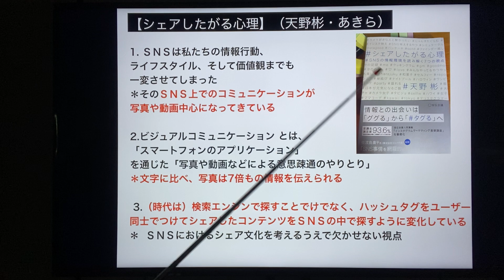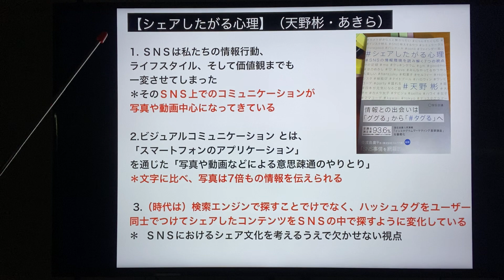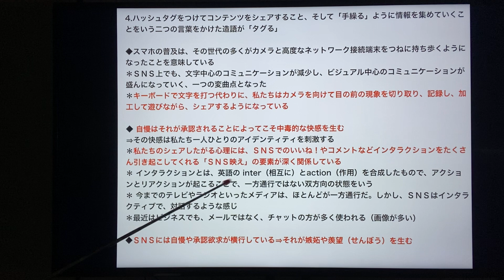【シェアしたがる心理】（天野彬・あきら）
1. ＳＮＳは私たちの情報行動、ライフスタイル、そして価値観までも一変させてしまった＊そのＳＮＳ上でのコミュニケーションが写真や動画中心になってきている
2.ビジュアルコミュニケーション とは、「スマートフォンのアプリケーション」を通じた「写真や動画などによる意思疎通のやりとり」＊文字に比べ、写真は7倍もの情報を伝えられる
 3.（時代は）検索エンジンで探すことでけでなく、ハッシュタグをユーザー同士でつけてシェアしたコンテンツをＳＮＳの中で探すように変化している ＊  ＳＮＳにおけるシェア文化を考えるうえで欠かせない視点

4.ハッシュタグをつけてコンテンツをシェアすること、そして「手繰る」ように情報を集めていくことをいう二つの言葉をかけた造語が「タグる」
◆スマホの普及は、その世代の多くがカメラと高度なネットワーク接続端末をつねに持ち歩くようになったことを意味している ＊ＳＮＳ上でも、文字中心のコミュニケーションが減少し、ビジュアル中心のコミュニケーションが盛んになっていく、一つの変曲点となった ＊キーボードで文字を打つ代わりに、私たちはカメラを向けて目の前の現象を切り取り、記録し、加工して遊びながら、シェアするようになっている
◆ 自慢はそれが承認されることによってこそ中毒的な快感を生む⇒その快感は私たち一人ひとりのアイデンティティを刺激する＊私たちのシェアしたがる心理には、ＳＮＳでのいいね！やコメントなどインタラクションをたくさん引き起こしてくれる「ＳＮＳ映え」の要素が深く関係している＊ インタラクションとは、英語の inter（相互に）とaction（作用）を合成したもので、アクションとリアクションが起こることで、一方通行ではない双方向の状態をいう＊ 今までのテレビやラジオといったメディアは、ほとんどが一方通行だ。しかし、ＳＮＳはインタラクティブで、対話するような感じ＊最近はビジネスでも、メールではなく、チャットの方が多く使われる（画像が多い） ＊ＳＮＳには自慢や承認欲求が横行している⇒それが嫉妬や羨望（せんぼう）を生む